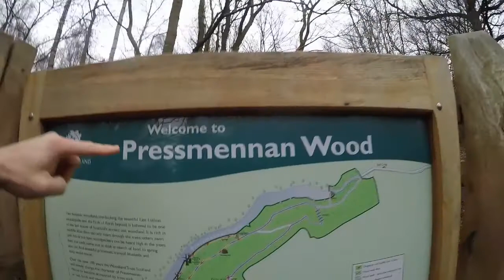JAMIE RAMSAY VLOG 19: A quick cold Pressmennan swim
In this VLOG I decide to act on a Sunday night impulse to go for a swim in one of the few Scottish lakes. I wake up to a iced up car, some snow and frozen lake. With a wee bit of trekking I manage to find a bit open water and go for a swim.